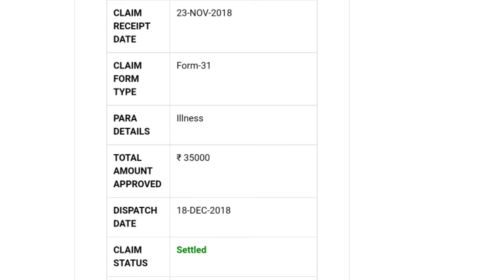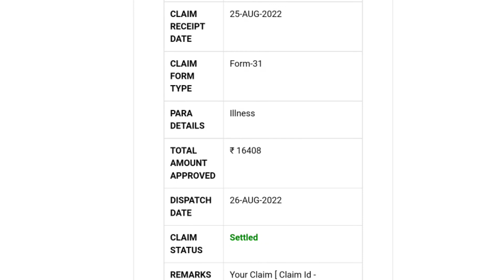PF kitne dinon mein account mein settle hota hai